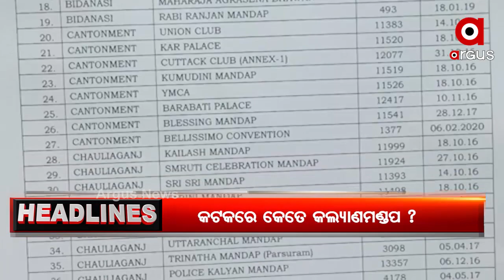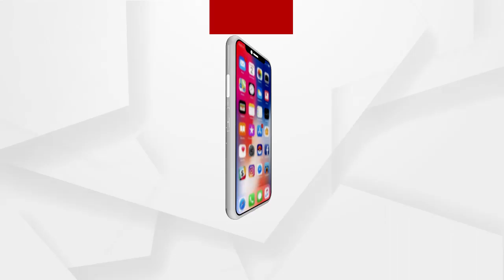Headlines 6 PM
ଉତ୍କଳ ବିଶ୍ୱବିଦ୍ୟାଳୟର ସମାବର୍ତ୍ତନ ଉତ୍ସବରେ ଉପରାଷ୍ଟ୍ରପତିଙ୍କ ଦୀକ୍ଷାନ୍ତ ଭାଷଣ...

ଡରାଉଛି ଲେଉଟାଣି ଲହର...ରାଜ୍ୟରେ ଉପରମୁହାଁ କରୋନା ଗ୍ରାଫ୍.

ତାତିରୁ ମିଳିବ ଆଶ୍ୱସ୍ତି. ଝାରଖଣ୍ଡ ଓ ଛତିଶଗଡରେ ଘୂର୍ଣ୍ଣିବଳୟ ସୃଷ୍ଟି...

କଟକରେ ଛତୁଫୁଟିଲା ଭଳି ବେଆଇନ କଲ୍ୟାଣମଣ୍ଡପ...

ଏସସିବି ହେବ ଦଲାଲମୁକ୍ତ.